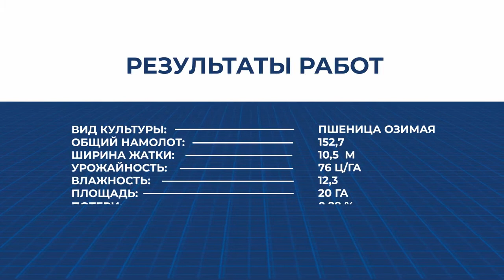АгроМарафон 2020 «Путь инноваций», выпуск №13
Следующий этап марафона прошел на полях «Русагро» в Белгородской области, одного из крупнейших в России вертикальных агрохолдингов. Во всех бизнес-направлениях группа компаний активно внедряет современные мировые технологии как с точки зрения оборудования, так и с точки зрения управленческих практик. Поэтому в этой серии мы, конечно же, раскроем тему точного земледелия, в частности, поговорим о системе телематики и ее возможностей для крупных хозяйств. На полях, где урожайность доходила до 100 ц/ГА, наш рекордсмен New Holland CR9.80 двигался со скоростью 6,5 -7 км/ч. Потери составили – всего 0,29%. Это отличный результат! Но, друзья, это еще финиш. Мы двигаемся дальше. Место нашей следующей встречи – Орловская область.